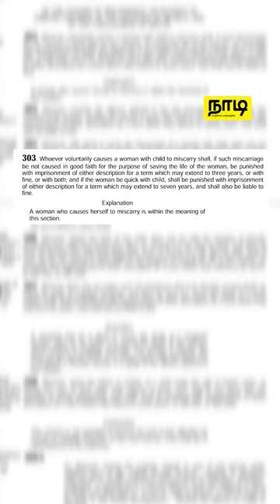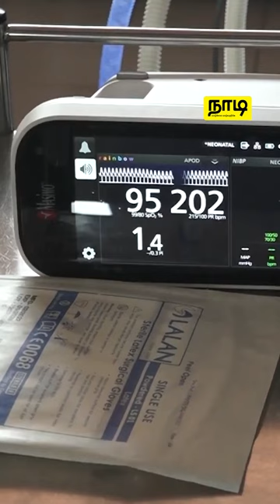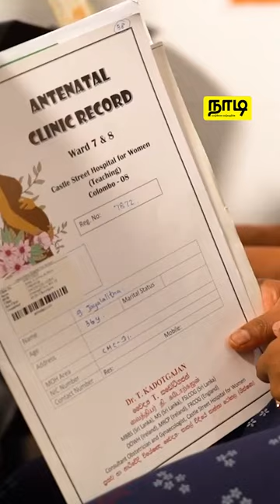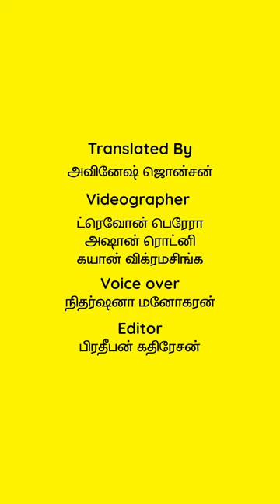கருக்கலைப்பு சட்டபூர்வமாக்கப்பட வேண்டுமா ? | Should Abortion Be Legalised ? | நாடி | Nadi.lk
இலங்கையின் கருக்கலைப்புச் சட்டம் 1883 முதல் இன்று வரை மாற்றப்படவில்லையென உங்களில் எத்தனை பேருக்கு தெரியும் ? இலங்கையில் அடிக்கடி கவனிக்கப்படாத கருக்கலைப்பு உரிமைகள் பற்றிய முக்கியமான பிரச்சினையை நாங்கள் ஆராய்ந்து வருகிறோம்.

பெண்கள் எதிர்கொள்ளும் சவால்கள், அவர்களின் சுதந்திரம் மற்றும் உயிரைப் பணயம் வைக்கும் இது போன்ற விடயங்களுக்காக நம் குரல்களை வலுப்படுத்தவும், காலாவதியான சட்டங்களை மீள் திருத்தம் செய்யவும், மாற்றத்திற்கான ஒரு பாதையை உருவாக்கும் நேரம் இது..

வாழ்க்கை வாழ்வதற்கே!